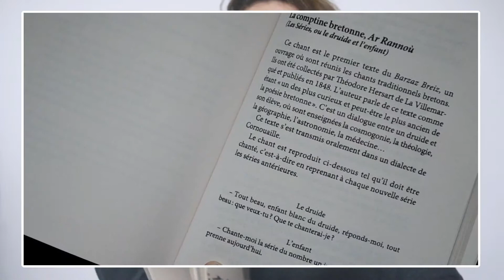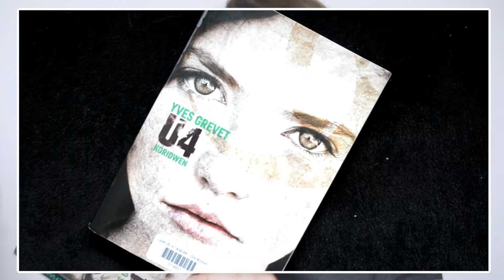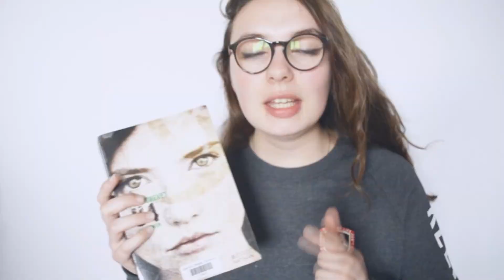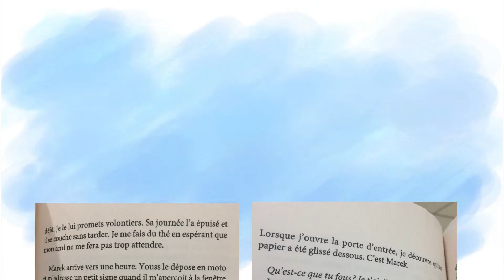U4 (KORIDWEN) ▬ YVES GREVET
▼ Besoin d'informations ?  ▼

• Mon Kik : skatelolly
• Mon Snap : skatelolly2
• Musical.ly : imoceaneytb

☾- MINI BIO :
• Je m'appelle Océane, j'ai 18 ans, je filme avec un Nikon D3100 & je monte avec Filmora et Sony Vegas Pro

☼ Merci d'être 23 personnes, je vous aime,
- Océane ✨